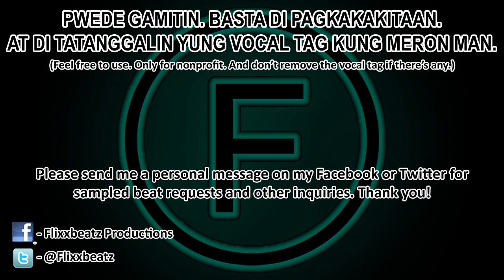[FREE] Sana'y Di Nalang - Tagalog Sample Emotional Love Rap Beat Instrumental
Sample: Bandang Lapis - Sana'y Di Nalang